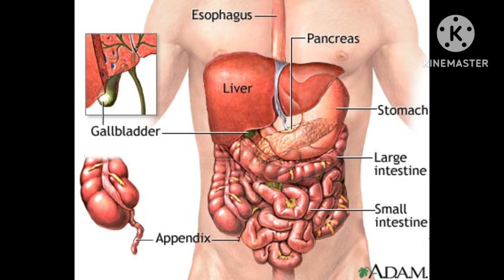இளநரையை போக்கி முடி உதிர்வதை தடுக்கும் கருவேப்பிலை ஜூஸ்